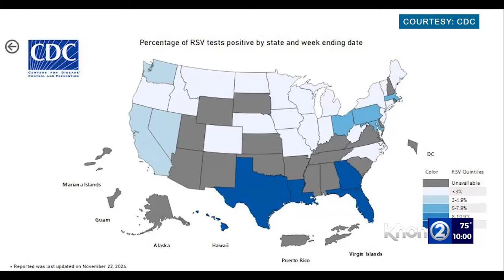RSV, flu cases on the rise; take precautions this holiday season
Officials warn everyone to take precautions this holiday season as RSV and flu cases continue to rise.